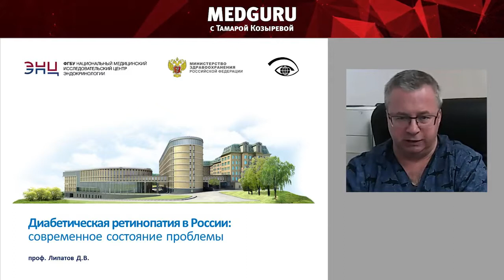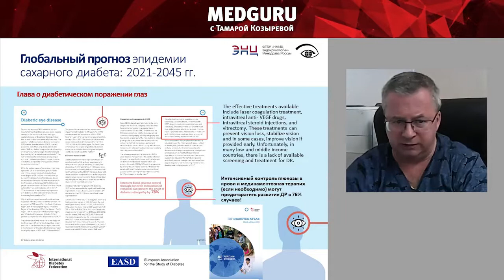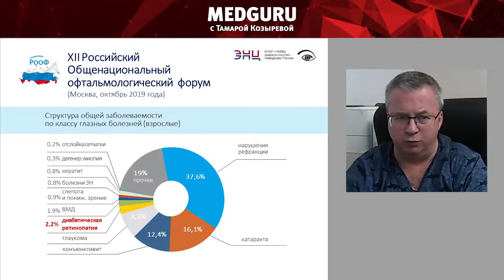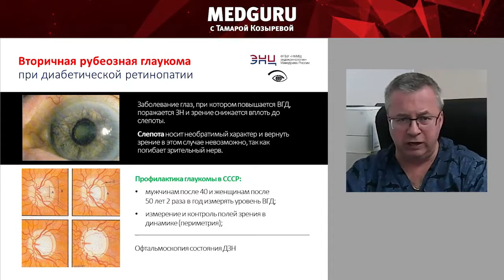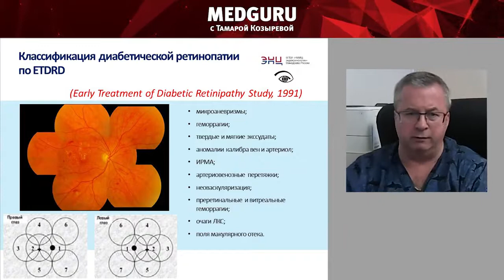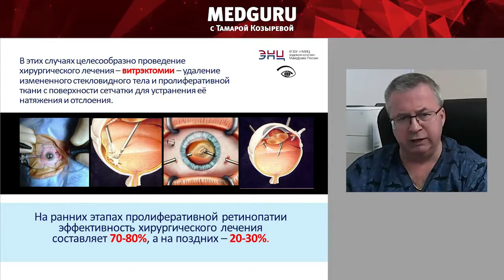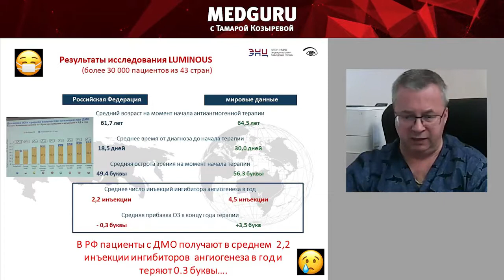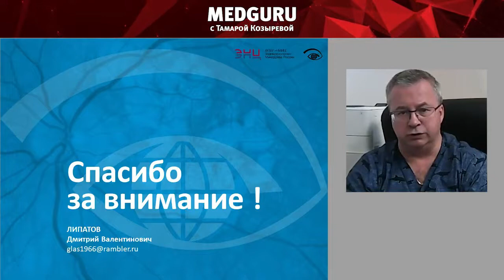Современные методы сохранения зрения у пациентов с сахарным диабетом Диабетическая ретинопатия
Как сохранить зрение при сахарном диабете, на какие симптомы важно обращать внимание, как часто проходить диагностику состояния глаз при сахарном диабете, об этом в интервью каналу MEDGURU, заведующий отделением диабетической ретинопатии и офтальмохирургии НМИЦ эндокринологии - Дмитрий Липатов.